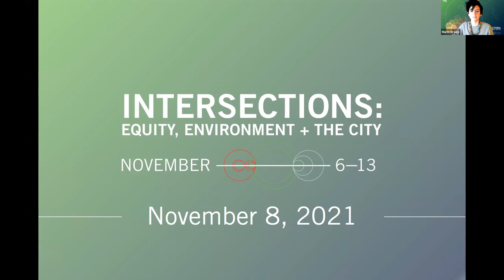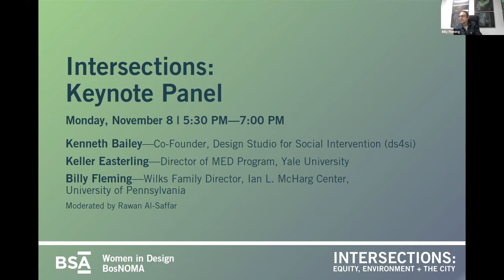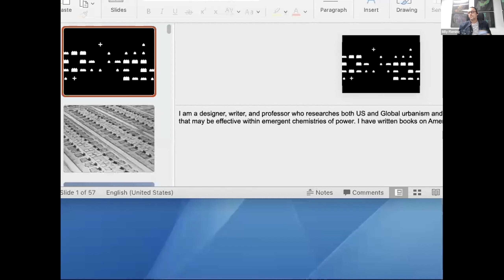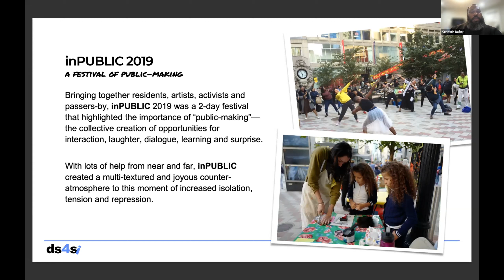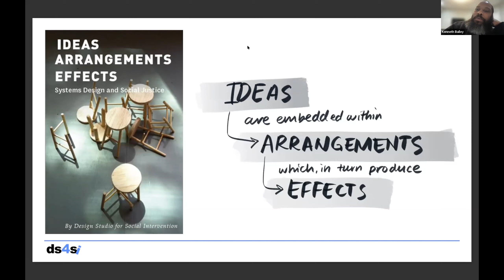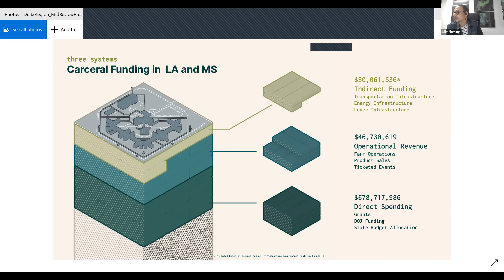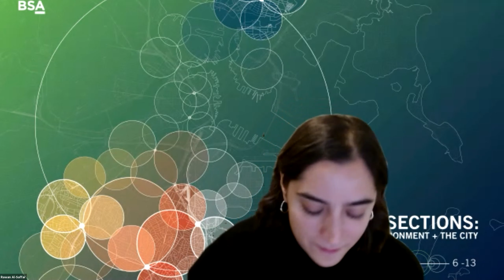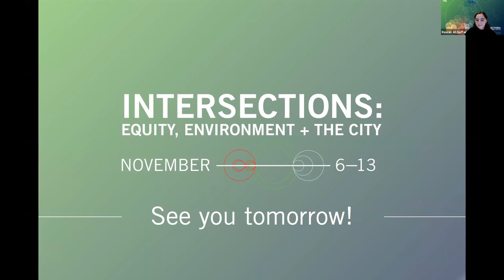Intersections Keynote Panel: Kenneth Bailey (ds4si), Keller Easterling (Yale), Billy Fleming (UPenn)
This event is part of Intersections: Equity, Environment + the City, a multi-day symposium November 6–13, 2021 brought to you by BosNOMA and Women in Design on intersectional and participatory design processes in Boston.

This Keynote Panel features Keller Easterling, Kenneth Bailey, and Billy Fleming. The three speakers will discuss their work as it relates to the process of crafting spaces and places situated within one of this century's most pressing issues: the threat of climate change and its inequitable impact. Bailey, Easterling, and Fleming bring decades of experience examining the implications of these threats in the built environment. This keynote panel will bring their diverse yet often converging practices into conversation, setting the stage for a week-long symposium highlighting the roles of architects and designers in building a climate-resilient and socially inclusive cityscape.

Speakers
Kenneth Bailey
Co-Founder, Design Studio for Social Intervention (ds4si)

Bailey is the co-founder of the Design Studio for Social Intervention. His interests focus on the research and development of design tools for marginalized communities to address complex social issues. With over three decades of experience in community practice, Bailey brings a unique perspective on the ethics of design in relation to community engagement, the arts and cultural action. Projects he has produced at ds4si include Action Lab (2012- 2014), Public Kitchen (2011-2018), Social Emergency Response Center (SERC, 2017), People’s Redevelopment Authority (2018) and inPUBLIC (2019). Bailey was recently a Visiting Scholar in collaboration with University of Tasmania and also a founding member of Theatrum Mundi NYC with Richard Sennett. He is currently pursuing his MFA at Bennington College. His new book (co-authored with DS4SI) is entitled “Ideas—Arrangements--Effects: Systems Design and Social Justice” (Minor Compositions, 2020).

Billy Fleming
Wilks Family Director, Ian L. McHarg Center, University of Pennsylvania

Billy Fleming is the Wilks Family Director of the Ian L. McHarg Center in the Weitzman School of Design, a senior fellow with Data for Progress, and co-director of the "climate + community project." His fellowship with Data for Progress has focused on the built environment impacts of climate change, and resulted most prominently in the publication of low-carbon public housing policy briefs tied to the “Green New Deal for Public Housing Act” introduced in 2019. In his role at the McHarg Center, Billy is co-editor of the forthcoming book An Adaptation Blueprint (Island Press, 2020), co-editor and co-curator of the book and now internationally-traveling exhibit Design With Nature Now (Lincoln, 2019), and author of the forthcoming Drowning America: The Nature and Politics of Adaptation (Penn Press, expected 2021). Billy is also the lead author of the recently published and widely acclaimed “The 2100 Project: An Atlas for the Green New Deal.” He is also a co-author of the Indivisible Guide (2016).

Prior to joining Penn, he worked as a landscape architect, city planner, organizer, and, later, in the Obama Administration’s White House Domestic Policy Council. He holds a bachelor of landscape architecture (University of Arkansas), master of community and regional planning (University of Texas), and a doctorate of city and regional planning (University of Pennsylvania).

Keller Easterling
Enid Storm Dwyer Professor, Director of MED Program, Yale University

Keller Easterling is an architect, writer and the Enid Storm Dwyer Professor of Architecture at Yale. Her most recent book Medium Design: Knowing How To Work on the World (Verso, 2021) inverts an emphasis on object and figure to prompt innovative thought about both spatial and non-spatial problems. Another recent book, Extrastatecraft: The Power of Infrastructure Space (Verso, 2014), examines global infrastructure as a medium of polity.

Easterling is a 2019 United States Artist Fellow in Architecture and Design. She was also the recipient of the 2019 Blueprint Award for Critical Thinking. Her MANY project, an online platform facilitating migration through an exchange of needs, was exhibited at the 2018 Venice Architecture Biennale. Her research and writing on the floor comprised one of the elements in Rem Koolhaas's Elements exhibition for the 2014 Venice Biennale.